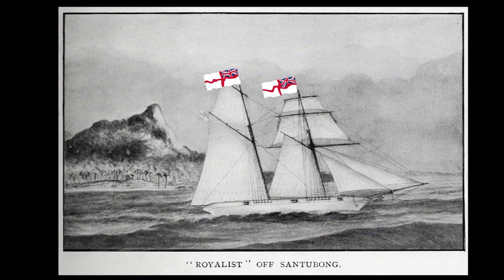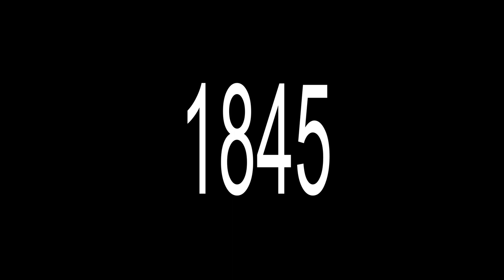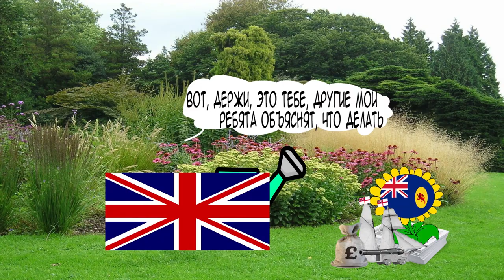Авантюрист и белый раджа / Саравак и Джеймс Брук / Страны, которых больше нет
19 век -  пожалуй лучшее время для великих возможностей для молодого авантюриста. История помнит многие интересные свершения одним человеком: торговые дела на краях света, акционерные компании, колонии и собственные государства и даже монархические титулы. Эта история про английского аристократа Джеймса Брука, который построил Королевство Саравак на острове Борнео и даже основал династию Белых Раджей. Чем началось и закончилось великое приключение Брука.

Голос: Стас Estanislao Кошевой
Текст: Сэм Заводов
Монтаж: Влад Сидоренко